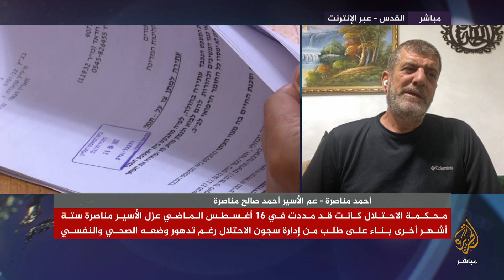لماذا يرفض الاحتلال الإفراج عن الأسير أحمد مناصرة؟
محكمة إسرائيلية ترفض استئناف الأسير الفلسطيني أحمد مناصرة للإفراج عنه
محكمة إسرائيلية ترفض إلغاء تصنيف ملف الأسير الفلسطيني أحمد مناصرة كملف "إرهاب"